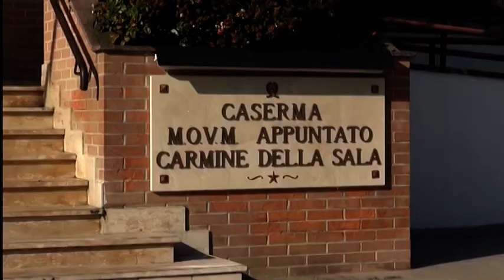Arezzo: lite in S.Agostino. Scoperto il responsabile